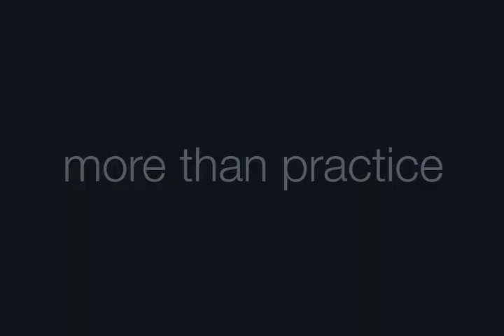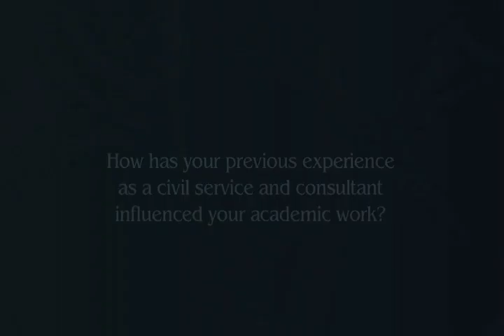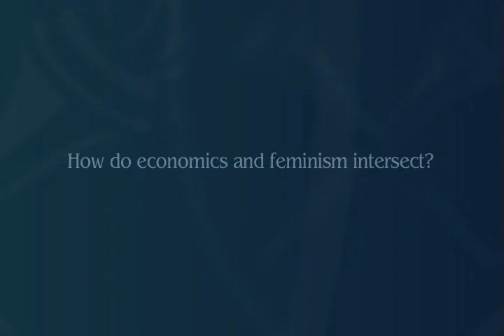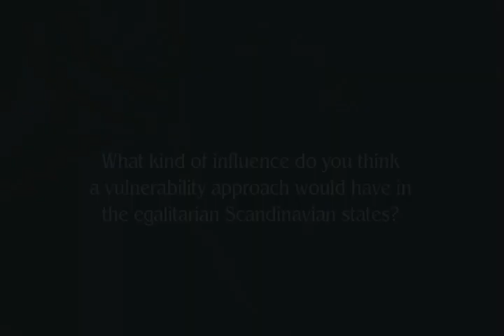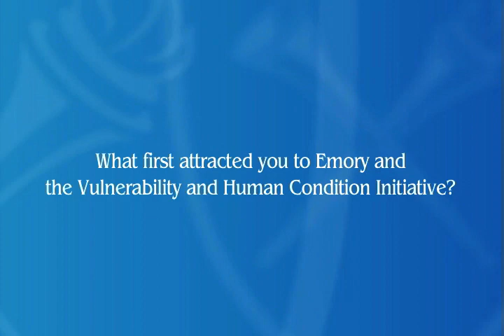Feminism and Economics- Margunn Bjørnholt, mag.art. (PhD)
Margunn Bjørnholt, mag.art. (PhD)
Research sociologist, Nordic Women's University - Nesna, Norway